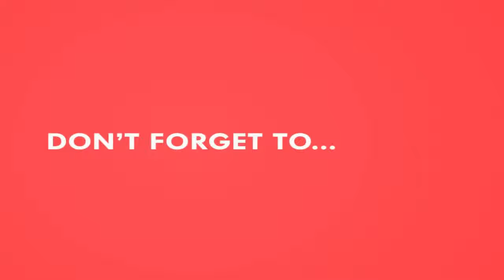My Video4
THIS GAME SPECIAL :
ANY REQUESTS, ENQURIES AND SUGGESTIONS